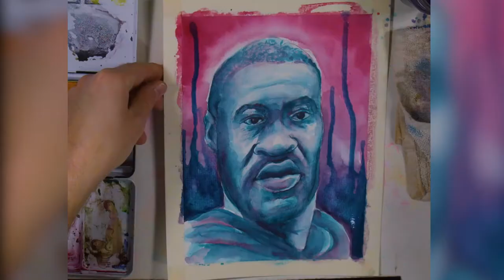Art For Justice: George Floyd Watercolor Time Lapse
On May 25, 2020, George Floyd, a 46-year-old black man, was killed in Minneapolis, Minnesota, during an arrest for allegedly using a counterfeit bill. Derek Chauvin, a white police officer, knelt on Floyd's neck for almost 8 minutes and 46 seconds while Floyd was handcuffed and lying face down, begging for his life and repeatedly saying "I can't breathe". Officers J. Alexander Kueng and Thomas Lane further restrained Floyd, while officer Tou Thao prevented bystanders from intervening.  During the final three minutes, Floyd was motionless and had no pulse while Chauvin ignored onlookers' pleas to remove his knee, which he did not do until medics told him to.

The following day, after videos made by witnesses and security cameras became public, all four officers were fired. Two autopsies found Floyd's death to be a homicide. Chauvin was initially charged with third-degree murder and second-degree manslaughter, to which was later added second-degree murder; the three other officers were charged with aiding and abetting second-degree murder.

Floyd's death triggered demonstrations and protests in over 2,000 U.S. cities and around the world against police brutality, police racism, and lack of police accountability. In early June, the Minneapolis City Council took action to ban chokeholds and require police officers to intervene against the use of excessive force by other officers, and voted an intent to replace the police department with a "new community-based system of public safety". The Minneapolis Police Chief canceled contract negotiations with the police union and announced plans to bring in outside experts to examine how the union contract can be restructured to provide transparency and "flexibility for true reform".

Today I did my best to share his story, honor his name, and create art to raise funds for organizations like the @bailproject who support the blacklivesmatter movement, so that senseless, racist murders like this won’t happen again.

I want to do my part to help @heartsupport change the narrative that racism is part of the DNA of American culture.

I want to help make a better world for my baby girl to grow up in.

Hold Fast. -Dan